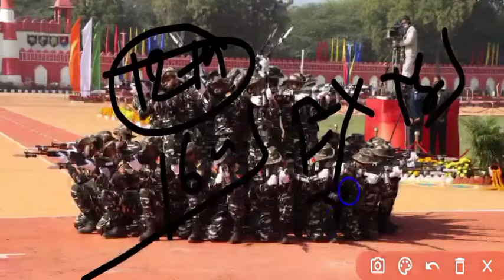SSB Head Constable 2022 | SSB HC JOB Profile | क्या काम करना पड़ता है ! जान लो | Parmotion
SSB head constable mein kya Kam karna padta hai
SSB head constable job profile
job profile
job profile SSB head constable
job profile SSB HC
kya kaam karna padta hai
kahan per duty lagegi
SSB
hc
job
SSB head constable mein kitni salary milati hai
SSB head constable mein kitni chhutti milati hai
SSB head constable mein promotion kab hoga
SSB head constable ki duty kahan lagti hai
SSB head constable kya hai